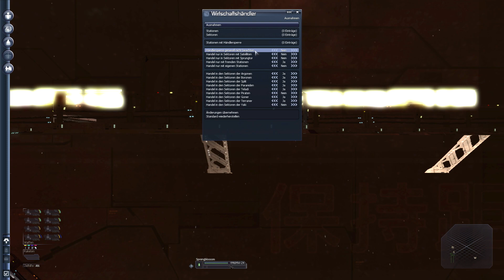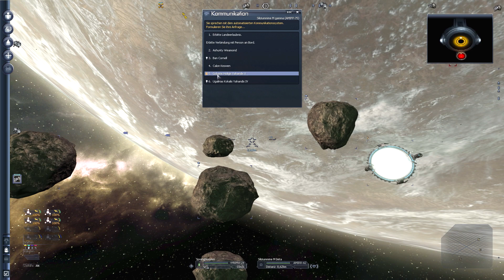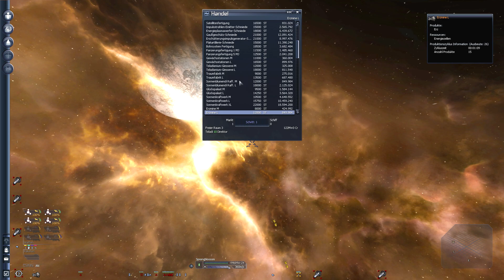X3:Terran Conflict #786 - Gar nicht mal so viel los bei den Piraten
Auf der Suche nach guten Aufträgen bin ich in Nopileos Memorial gelandet - ein Piratensektor, in dem ich die großen Schiffe vermisse. Vielleicht sollte ich da demnächst noch einmal vorbei schauen - mit eigenen großen Schiffen.

Ganz entspannt :).